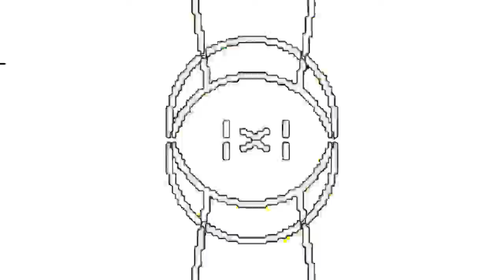im patentry uh ok what am i saying